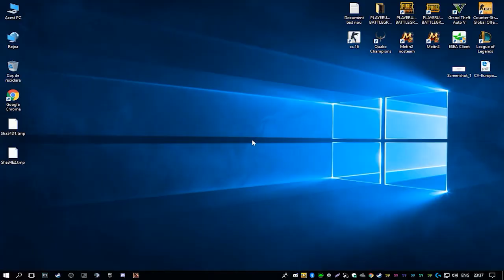PUBG-Funny Moments #2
Am revenit cu partea a 2 a din funny moments cu PUBG alaturi de frate Cristi
                              Multumesc !!